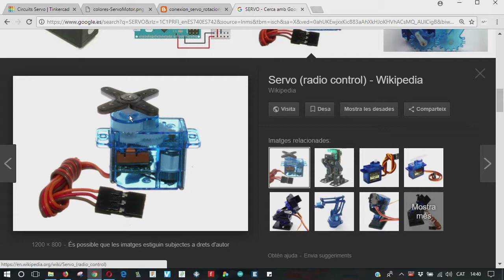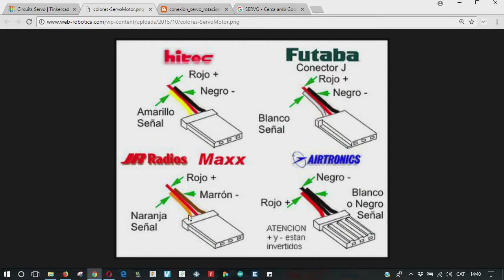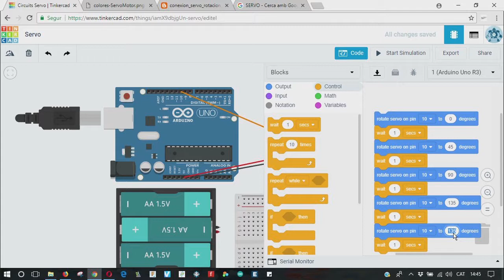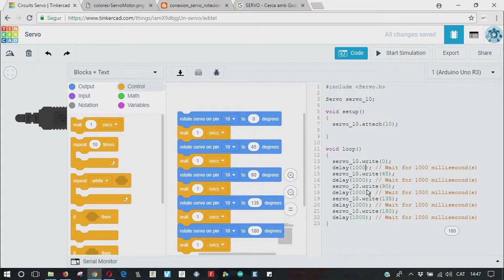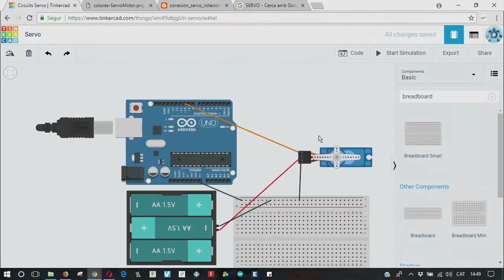8.- TUTORIAL ARDUINO - Servo motor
Control de un servo motor desde la placa Arduino.